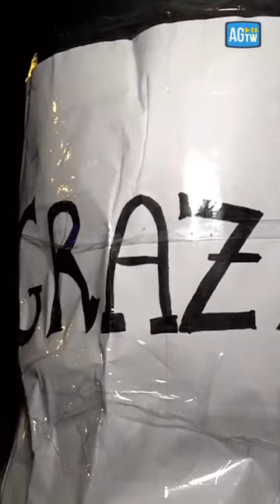MessinaDenaro, il racconto video di @AGTW_it della storica cattura del latitante numero uno